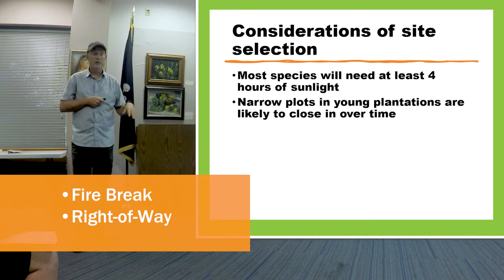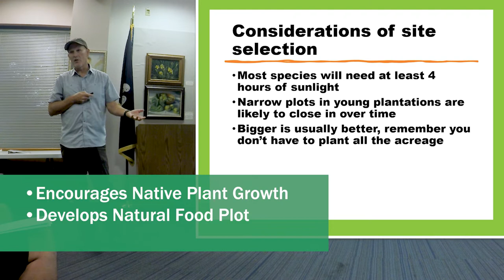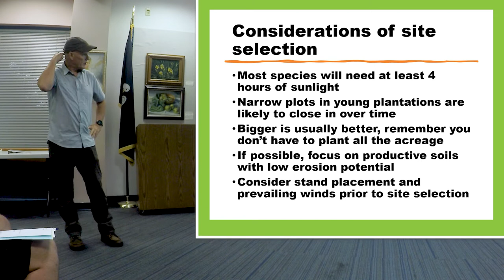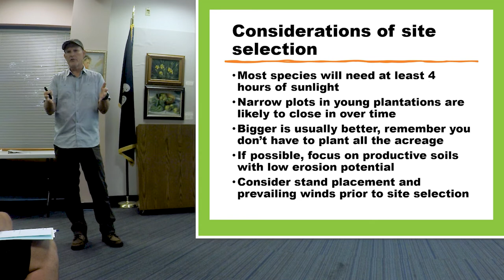Fall Wildlife Food Plots: Location Considerations with Terry Johnston, Conservationist and Biologist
A series of Fall Wildlife Food Plot Workshops were hosted by Trailblazer RC&D during the summer of 2022 in several locations in north Louisiana.  These workshops provided information on how to establish or improve wildlife food plots.  The workshops featured information on food plot site selection and development; what to plant and when to plant; soil fertility; weed management; and financial/technical assistance.  Conservationist and biologist Terry Johnston shared advice on the best plant species, selecting seed, soil testing, and more, as well as his personal experience with food plots—what worked and what didn’t work.

This video features things you should consider when selecting a location for your wildlife food plot.

The featured workshop and video were made possible by the support of:

Energy Transfer
Hunt Forest Products, LLC
Mudd & Holland Consulting Foresters, LLC
Weyerhaeuser
Allstate Land & Timber Company
National Wild Turkey Federation
Burnham Construction, Inc.
Canfor Southern Pine
Louisiana Forestry Association
LSU AgCenter
Whitetails Unlimited, Lincoln Parish Chapter
Bossier Parish Police Jury
Bossier Parish Library
USDA Natural Resources Conservation Service
Trailblazer RC&D

Trailblazer RC&D is a nonprofit organization that provides leadership, coordination, partnership development, and technical assistance projects to encourage strong communities, sustainable agriculture, and a healthy environment. Trailblazer RC&D and USDA are equal opportunity providers and employers.